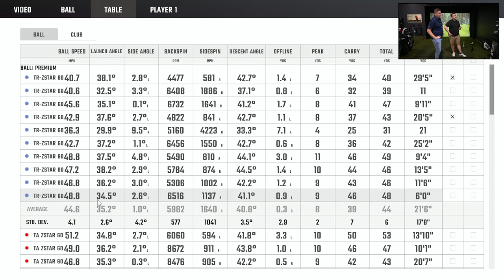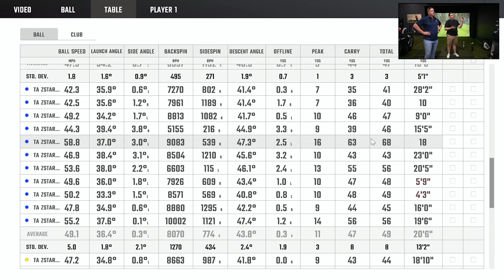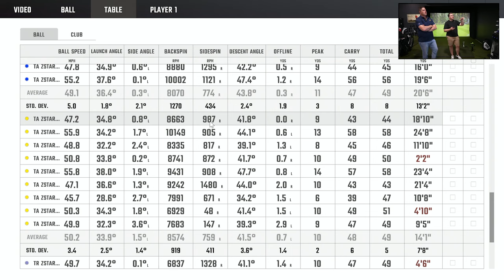Is Srixon the Best Ball in Golf?! ( Better than Titleist ProV1?! )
⏲️ TIME STAMPS ⏲️

0:00 - 4:33 : Intro/overview
4:34 : Simulator/Data
16:04 : Final thoughts/Conclusion
Sony A7III (Paid Link)
DJI Ronin-SC Pro Combo (Paid Link)

Trevor and Tayte are conducting a comparison between the Srixon golf balls and the industry leader, Titleist ProV1, today. They aim to determine which golf ball performs better. Despite being overlooked, Srixon is an exceptional golf ball, as Trevor and Tayte plan to demonstrate in their video. The insights from the Foresight Sports GCquad simulator are remarkable.

Facebook: Embers Fireplaces and Outdoor Living

Embers Living
7705 W 108th Ave